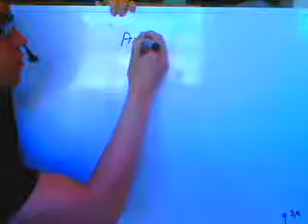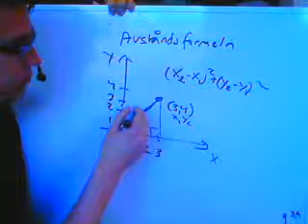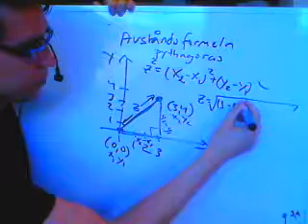Matematik 2a 2b 2c B Geometri Avståndsformeln koordinatgeometri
Hur använder man avståndsformeln i koordinatgeometri? Kolla filmen.